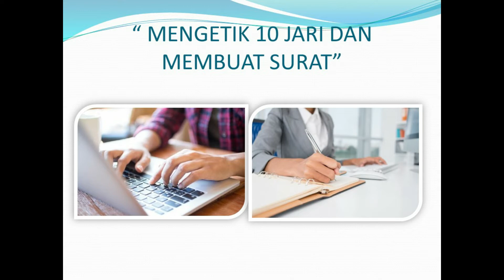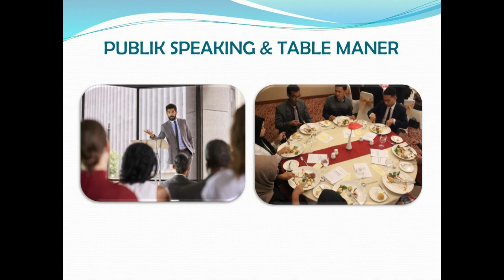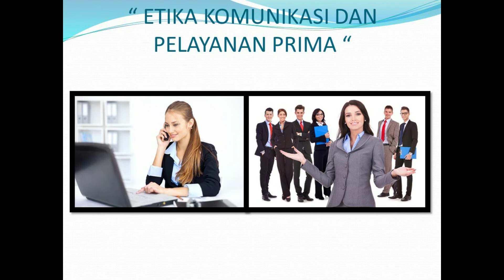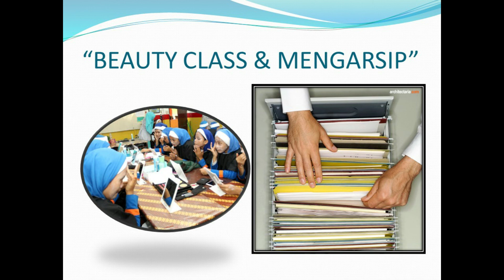Pengenalan Jurusan OTKP SMK Muhammadiyah 2 Gresik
MPLS (Masa Pengenalan Lingkungan Sekolah) SMK Muhammadiya 2 Gresik
dengan Tema "Menggali Potensi Diri dari Rumah".

Pengenalan Jurusan Otomasi dan Tata Kelola Perkantoran oleh Ibu Suma'iyah S.Pd Selaku Kepala Program Keahlian OTKP.

Pada Video ini akan dijelaskan:
- Apa itu Jurusan OTKP?
- Apa saja yang akan dipelajari di Jurusan OTKP?
- Bagaimana peluang kerja di Jurusan OTKP?